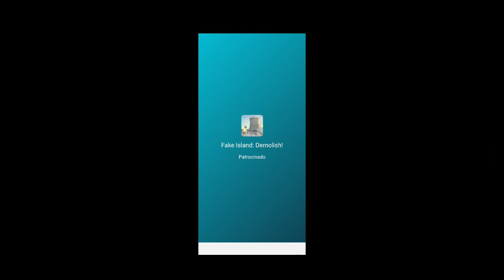SAIUU! ATUALIZÇÃO DO CARROS REBAIXADOS ONLINE! COM CAMINHÃO GUINCHO!! EASTER EGGS?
⚠️ATIVE O SINO DE NOTIFICAÇÃO PRA NÃO PERDER NENHUM VIDEO novo!!!

VIDEOS TODOS OS DIAS AS 10:00 E AS 16:00!

pode ser que atrase